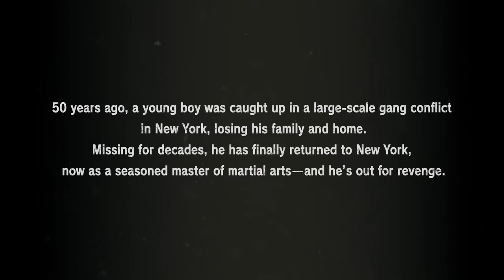TEKKEN 7 Season Pass 3 Reveal Trailer PS4, XB1, PC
TEKKEN 7 Season Pass 3 is happening! Zafina, the spiritual warrior, will return in September along with a new original character, Leroy Smith who will debut winter 2019.

We're also bringing a major update with new moves for ALL characters in TEKKEN 7. Step into the ring